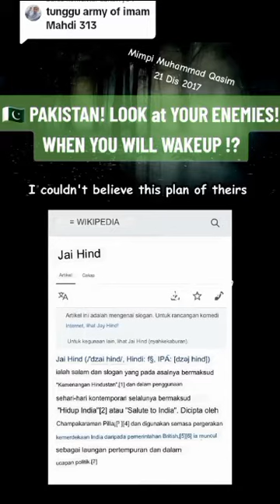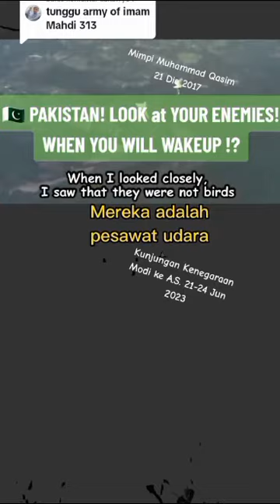When will you wake up Pakistan🇵🇰|Syed Mohammad Qasim dreams☝️